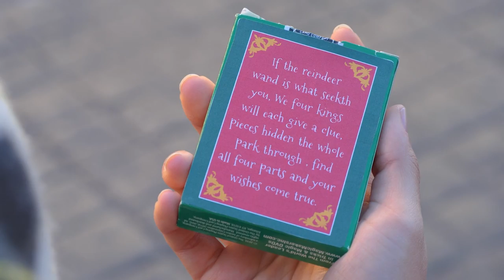Flying Barbie Trick ad | JUNK DRAWER MAGIC TRICKMAS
Make sure to check out the Barbie Dreamhouse this holiday season!

It's a race to save Christmas! Can Akira and Walker need to stop Nutty the Nutcracker from destroying Christmas? Or will they be banned from magic forever?! The adventure continues tomorrow!